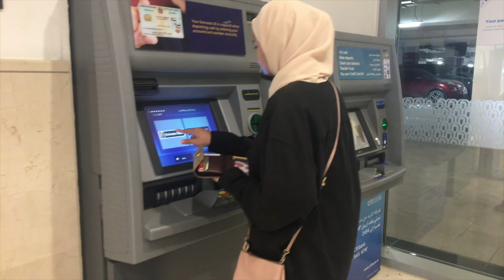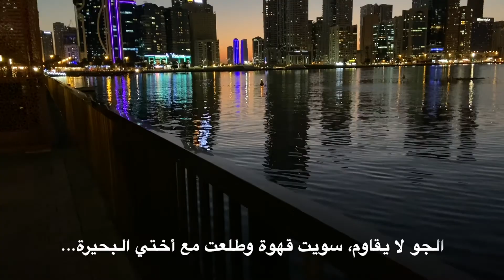VLOG:يومياتي/ فطوري/ أغراض البيت/فصل جديد في الجامعة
السلام عليكم في فديو جديد.. استمتعوا بالمشاهدة.